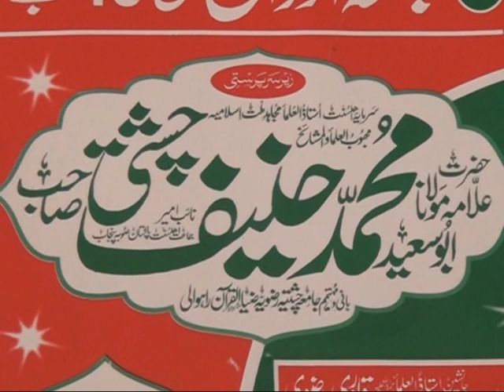Jalsa dastar e fazilat دستارفضلیت Part Fub 2013 Jamia Chishtia Rizvia Rahwali Gujranwala